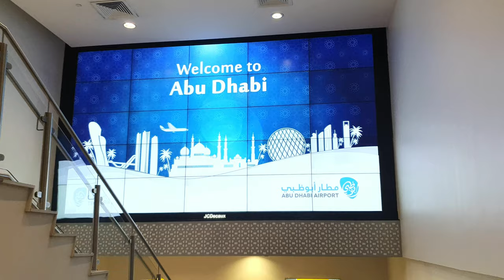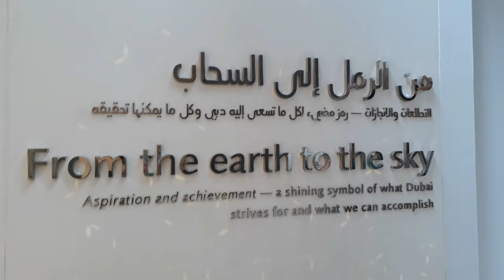4K 3840x2160 💥UHD 랜선여행 GALAXY S10+로 담아낸 두바이 영상이에요 Cinematic Dubai Abu Dhabi 🇦🇪 UAE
랜선여행 GALAXY S10+로 담아낸 두바이
【4K 3840x2160 💥UHD】  cinematic Dubai Abu Dhabi 🇦🇪 UAE